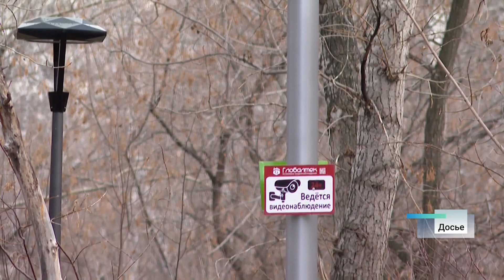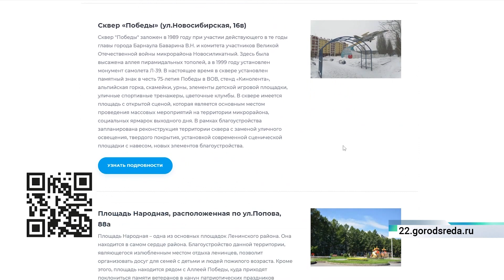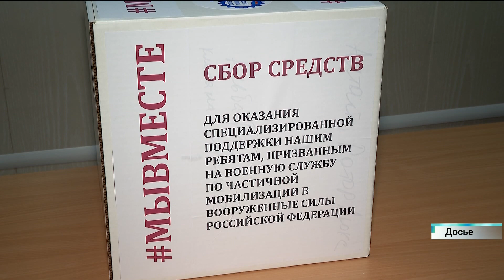Новости Алтайского края 19 апреля 2023 года, выпуск в 6:35